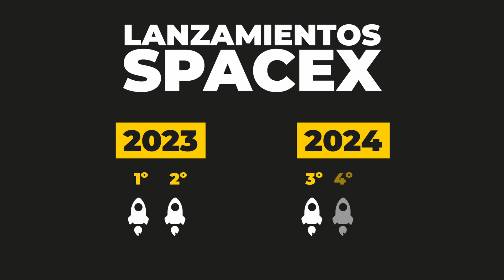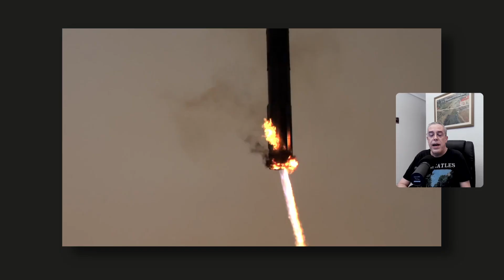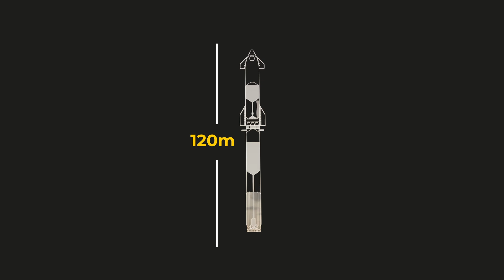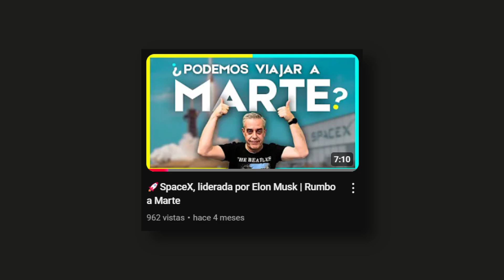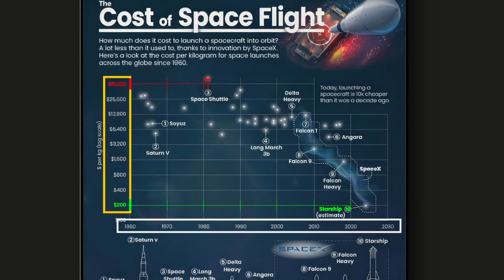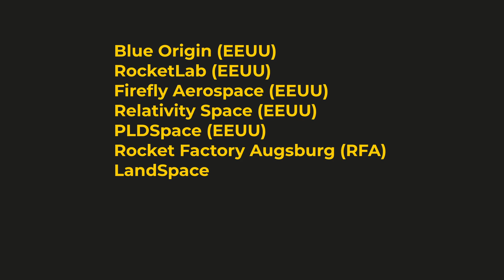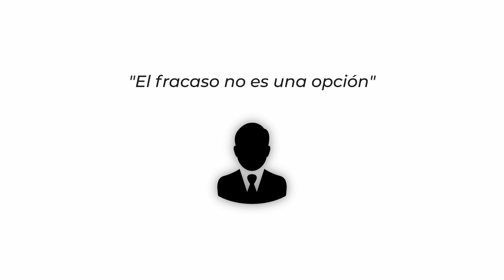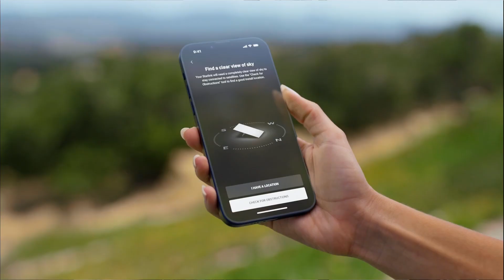🟡🚀SpaceX: ¿Despegando hacia Marte? ¡NO, aterrizando en la lanzadera!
🟡🚀¡Te doy la bienvenida a un NUEVO episodio del canal de
Alfonso Fraile!
Sobre economía, empresas y descubrimientos

Hoy te enseño las imágenes y la explicación de lo que
ha supuesto el 5º vuelo de SpaceX, con el impresio-
nante LOGRO de conseguir que unas pinzas recojan
el cohete propulsor en la misma plataforma desde
la que despegó.

Lo han conseguido al PRIMER INTENTO!!!

Fe de erratas:

En 2:03 aparecen 120 metros como altura de
la nave, en realidad son 121 (manías del redondeo)

En 2:33 aparece la cifra de 38 motores Raptor,
cuando en realidad son 39 (33 + 6, de cada una de
las 2 grandes partes de la nave.

Estas 2 correcciones me las ha advertido una
persona en el comentario del video.

Además:
En 5:31, donde digo Reino Unido debí haber dicho
Alemania (vienen las siglas en e listado (RFA) que
corresponden a República federal de Alemania.
Disculpas por el error.
Y PDL Space no es de EEUU sino de España.

Si tienes interés en los temas de la sección de
empresas del canal de Alfonso Fraile, hay una

Deja tu comentario más abajo, si quieres. ¡Gracias!

Apúntate y SÍGUEME!!!
No te pierdas el próximo episodio del canal de
Alfonso Fraile!